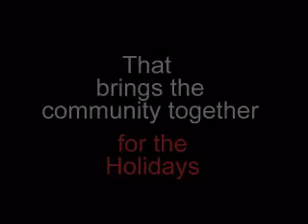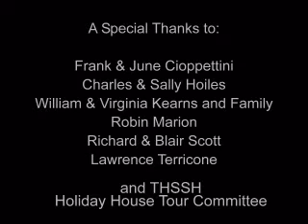Somerset Hills - Holiday House Tour - Extended Mix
Extended View - Std Version also available - Preview some of the great homes that were part of the 2007 Historical Society of the Somerset Hills Holiday House Tour and Fundraiser that took place on Sunday, December 2, 2007.